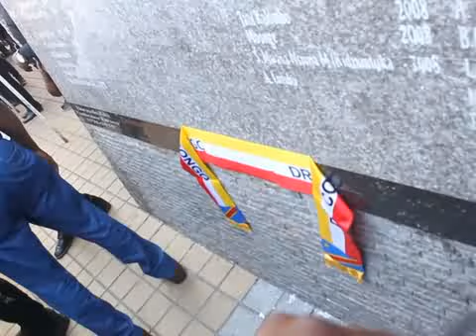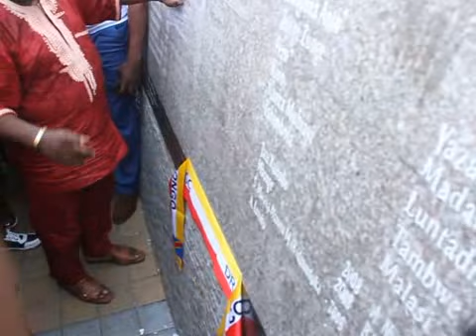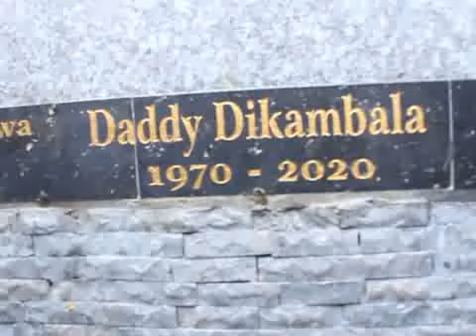EYOKANITV: MATANGA YA DADY DIKAMBALA EBIMI 16H, BA ARTISTES BA SILIKI DESORDRE ELEKI BOLANDA!